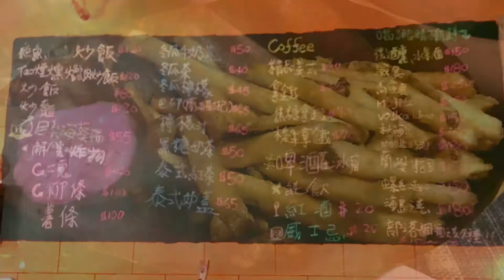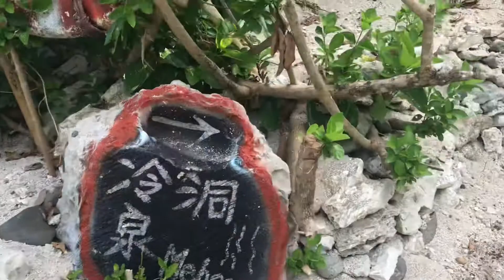2021-09-29 蘭嶼四日遊